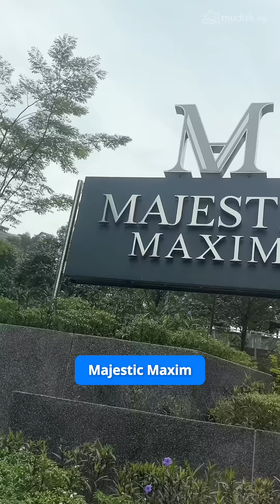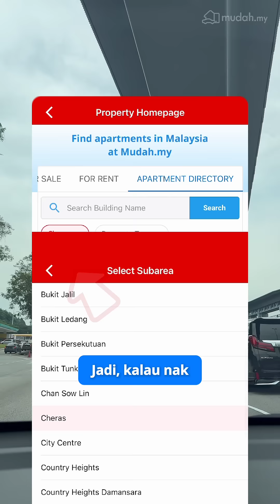Jalan-jalan Cheras dengan Mudah! 🚗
Korang tahu tak, Cheras penuh dengan pilihan makanan, MRT, malls, dan apartmen menarik! 😍 Berminat cari apartmen di Cheras secara online? Jangan risau, klik je link ni 👉 / di bio untuk cari rumah impian anda sekarang!